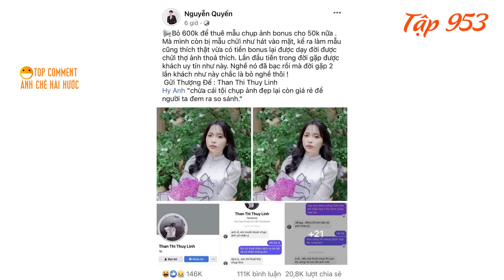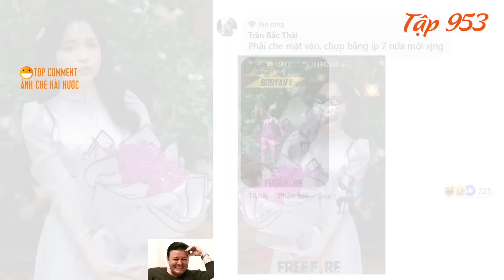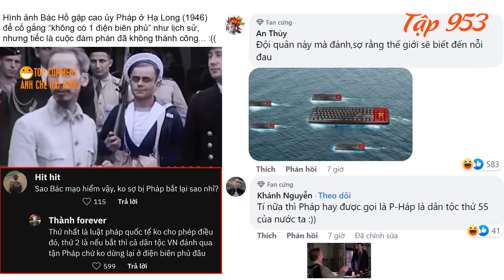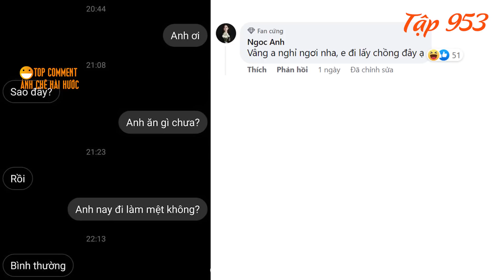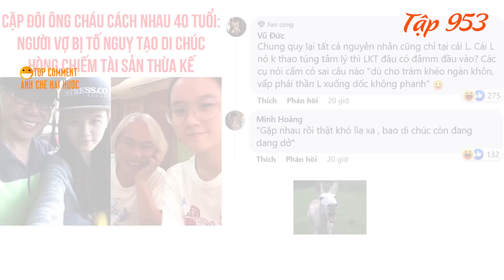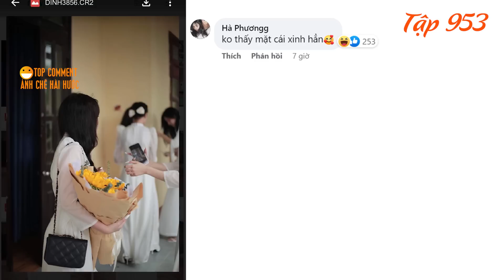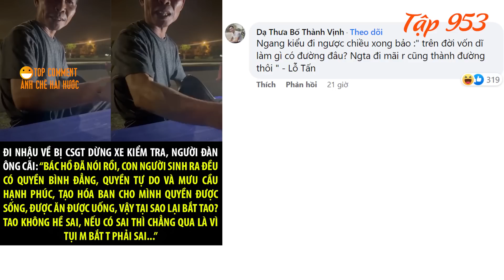Facebook Nguyễn Quyến chụp ảnh 600k phốt Thân Thị Thùy Linh chụp ảnh là ai? Cười ra nước mắt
00:00 : Facebook Nguyễn Quyến chụp ảnh 600k, Facebook Thân Thị Thùy Linh chụp ảnh là ai?
01:06 : Bác Hồ gặp cao ủy Pháp tại Hạ Long năm 1946, để cố gắng không có 1 Điện Biên Phủ, nhưng không thành công.
03:03 : Dấu hiệu người yêu không còn yêu bạn.
03:56 : Cặp Ông Cháu cách nhau 40 tuổi, người vợ bị truy tố ngụy tạo di chúc hòng chiếm đoạt tài sản.
04:30 : Full bộ ảnh 650k hot nhất lúc này: Muốn biết đúng sai, cứ xem sẽ rõ.
08:17 : Cười ra nước mắt khi các 'ma men' bị thổi nồng độ cồn.